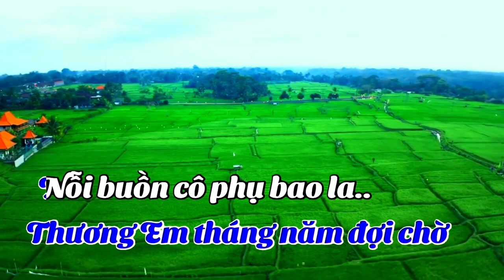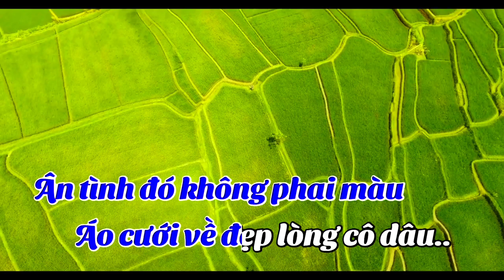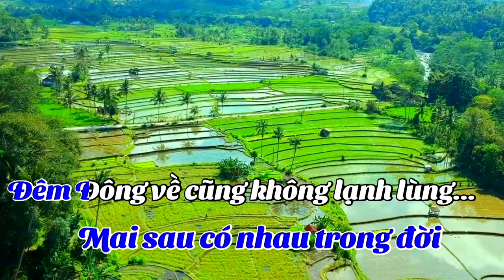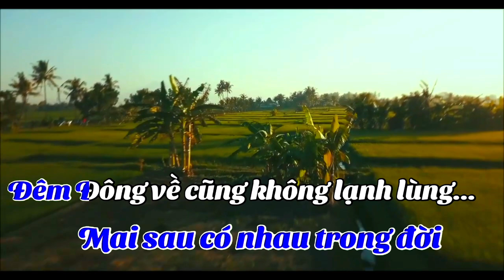KARAOKE: TONE NAM: NỮA ĐÊM NGUYỆN CẦU, MALE TONE KARAOKE, MIDNIGHT PRAYER,